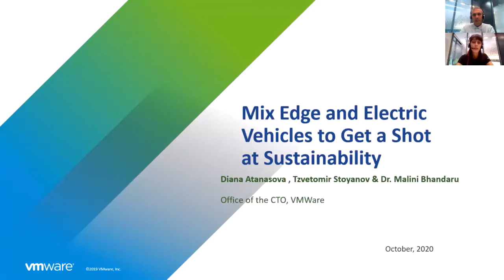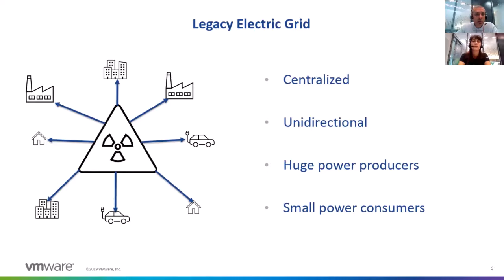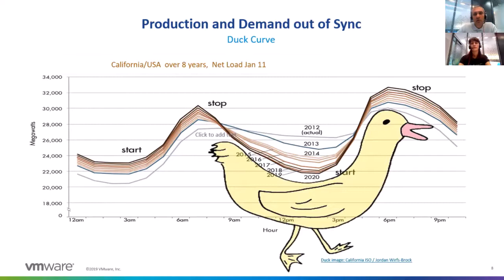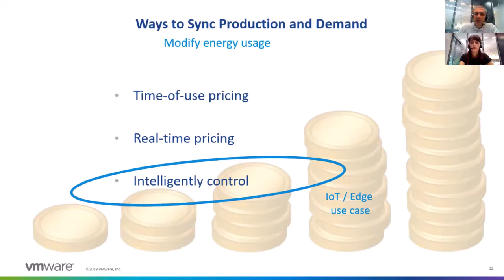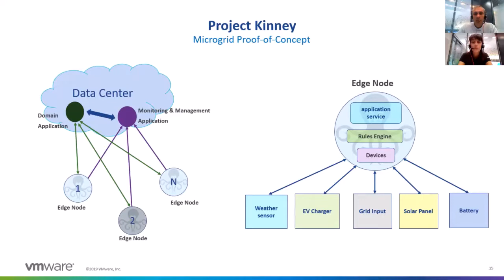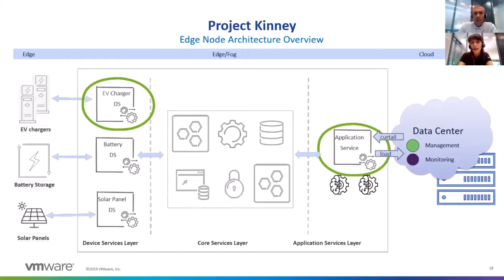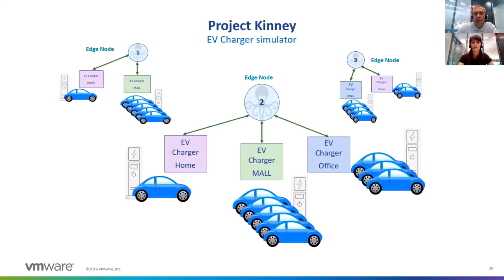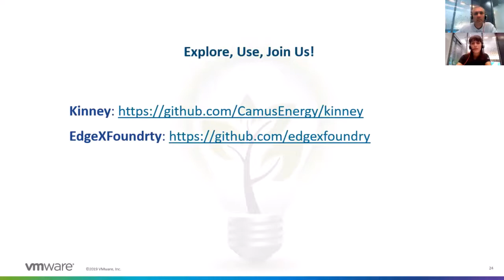Mix Edge and Electric Vehicles to Get a Shot at Sustainability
Mix Edge and Electric Vehicles to Get a Shot at Sustainability - Diana Atanasova & Tsvetomir Stoyanov, VMware